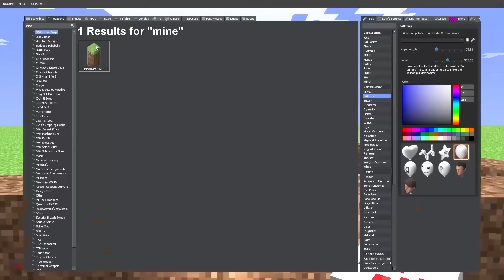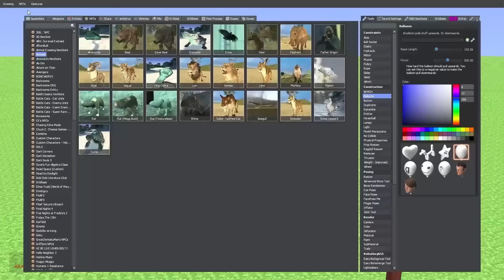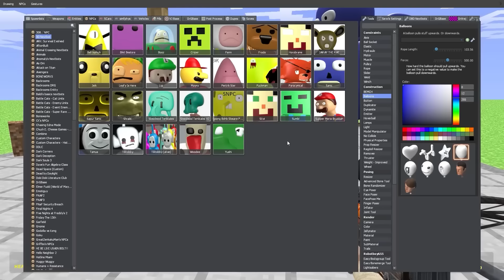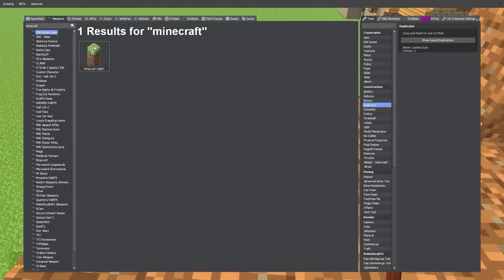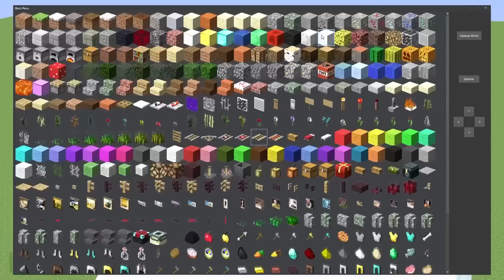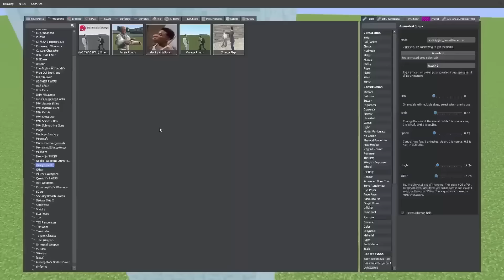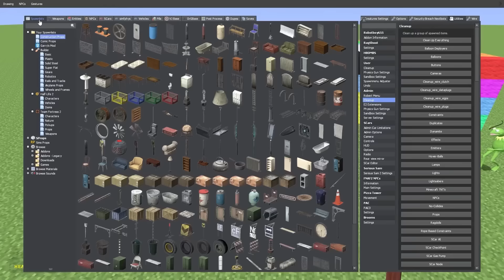Memes Broke My Destructible House in Gmod (FULL MOVIE)